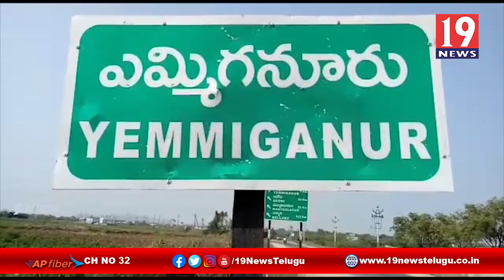పెట్రోల్ ధరలపై CPI నాయకుల నిరసన - ఎమ్మిగనూరు,కర్నూలు జిల్లా